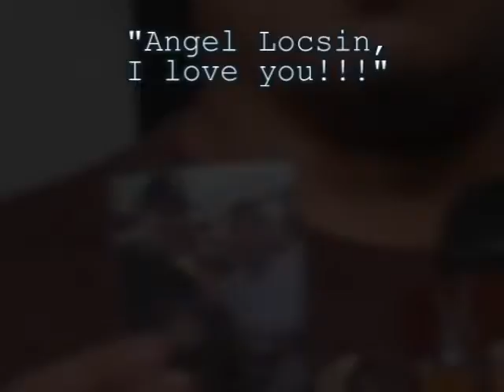Mango Float Behind the Scenes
Behind the scenes during Jack TV'S Peep Show taping @ Mag:Net Cafe High Street.

Mango Float w/o Guill Mante :(
Thanks to Aaron for sessioning!
Photos by Jami Lava
Video by Jarvin Villaflor